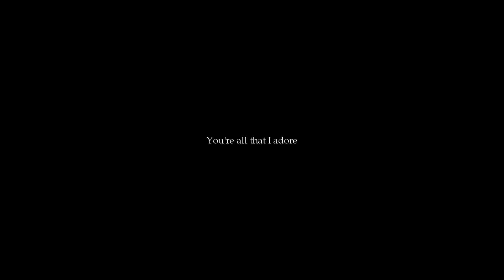[MEP Collection #1]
v
v

Sorry everyone that Mep parts aren't perfect but I tried very hard

I'll add credits later, I'm so tired.

# Neptune

# Trust

(Mep part for Allison will be done soon!)